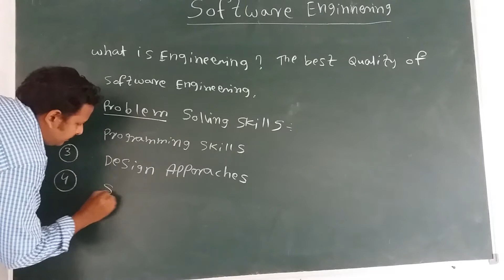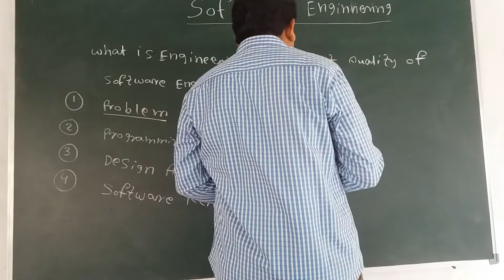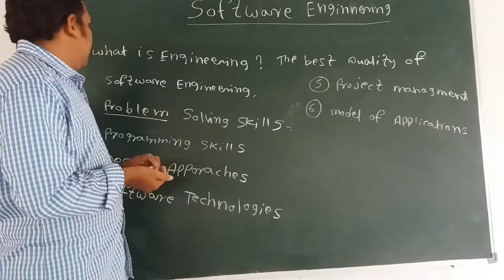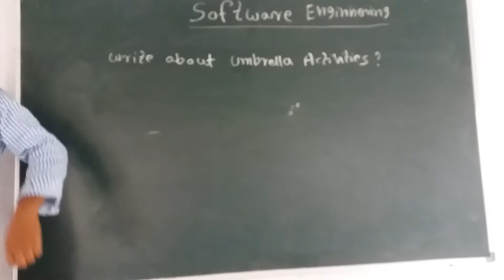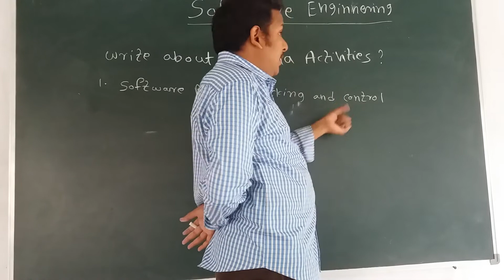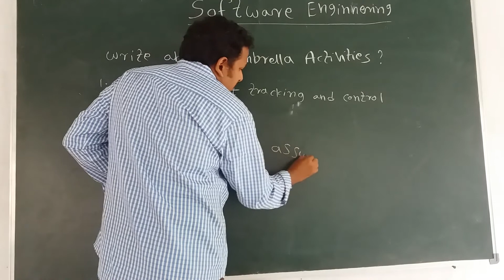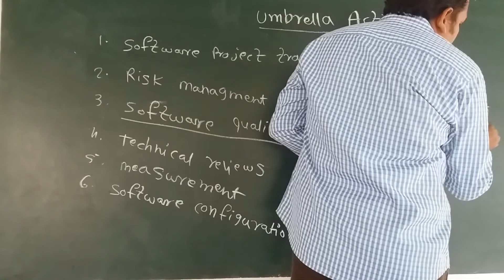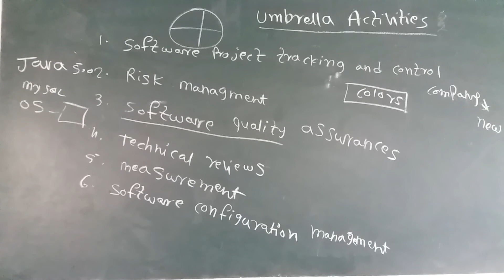5th SEMESTER, B.Sc, Software Engineering, Umbrella Activities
Deepthi Degree College, Mamidikuduru